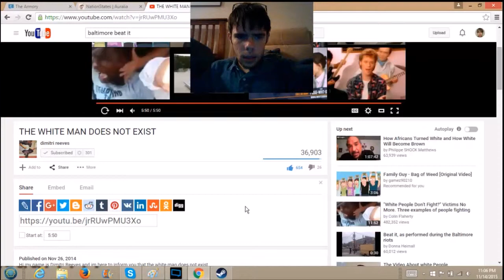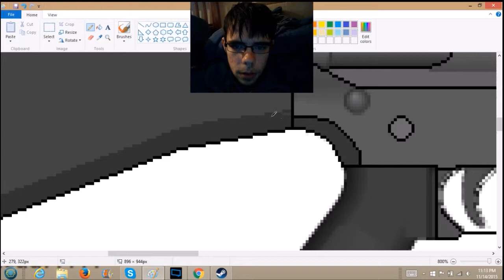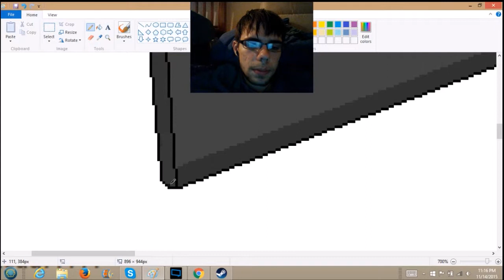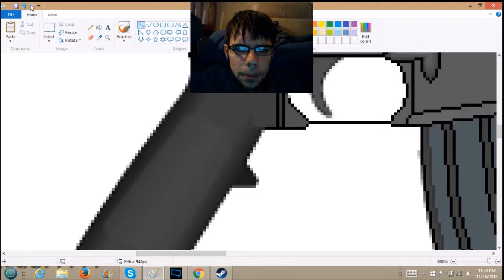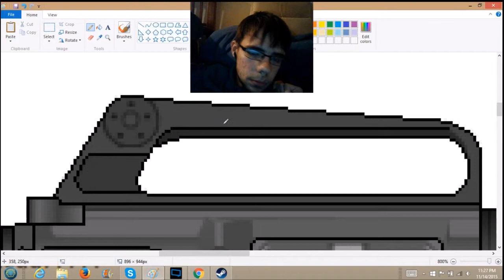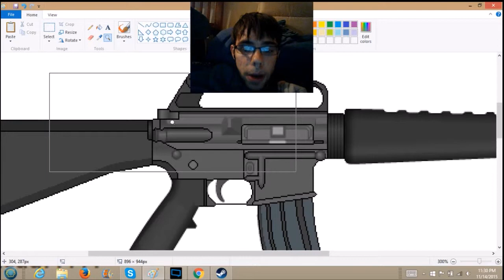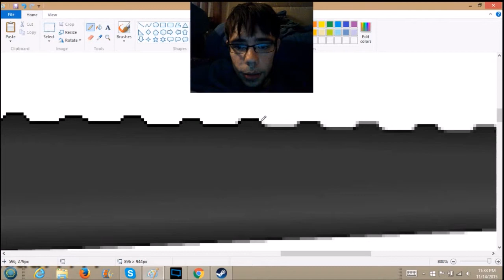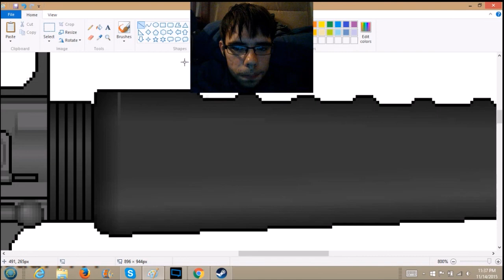Timothy does Art and tries to be Deep